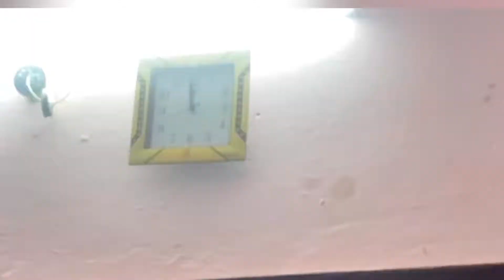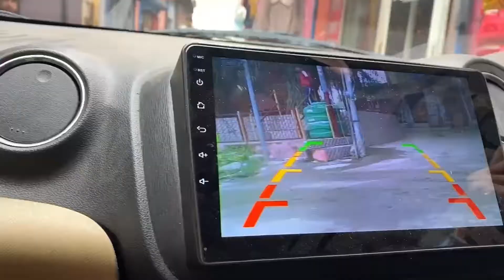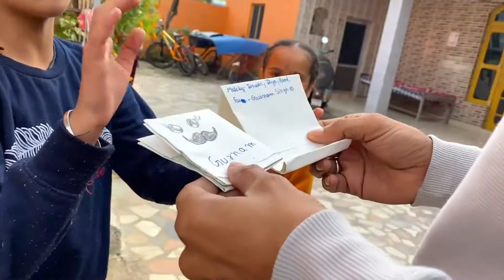It’s my birthday thanks everyone for your lovely wishes